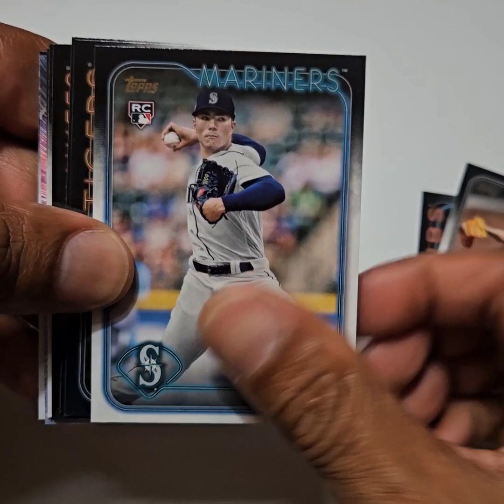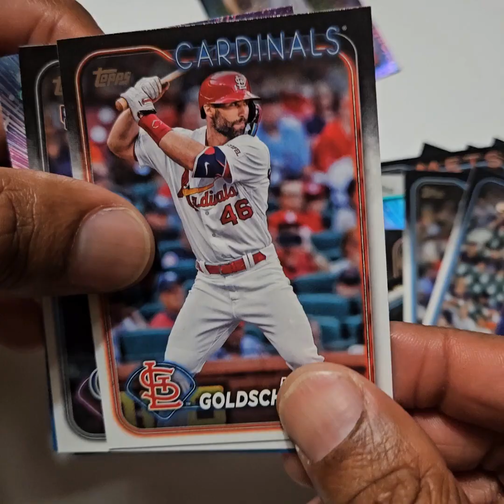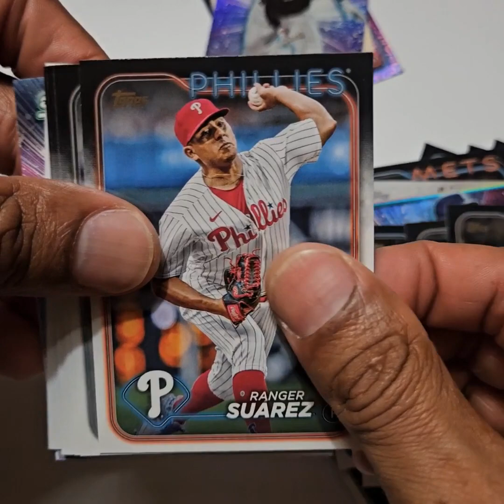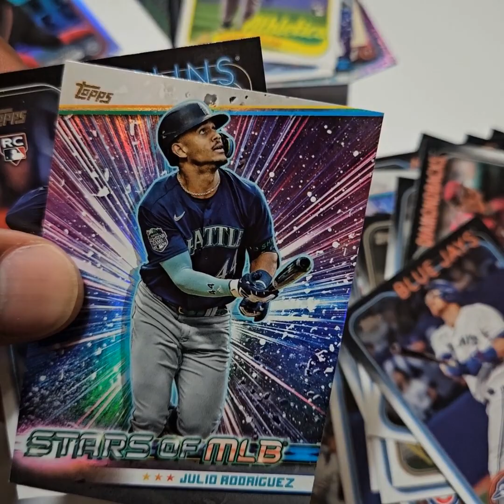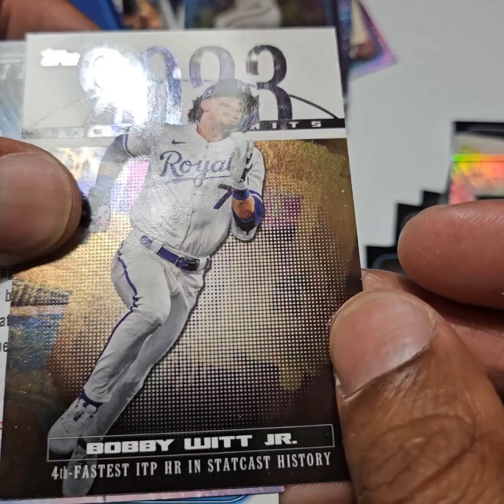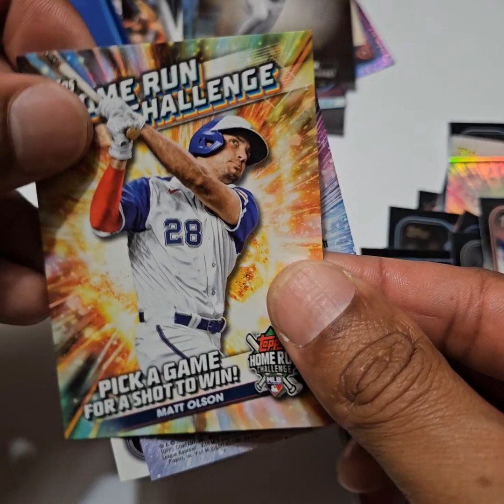2024 Topps Baseball Series 1 Blaster Box Rip - Easter Bunny Foil SP Hit, Luis Matos & more!!